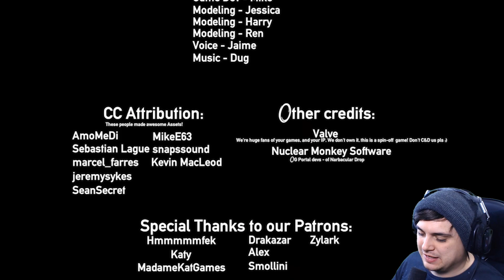PORTAL.EXE | The Cake Is Alive....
Shroudy Software is back with their scary take on Portal.